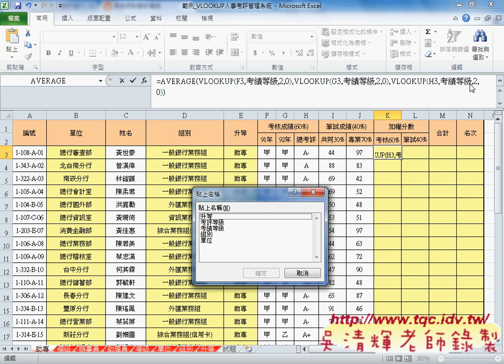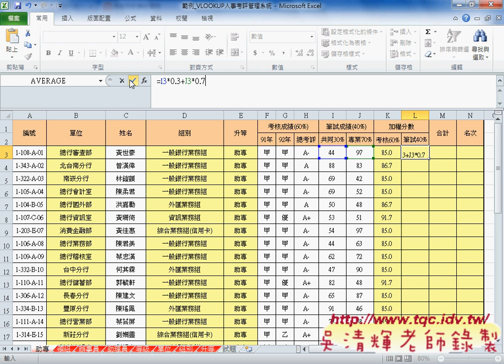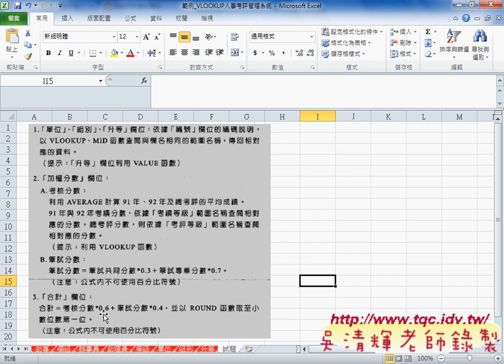03 解答2 VLOOKUP函數取得資料EXCEL VBA雲端資料庫 吳老師2